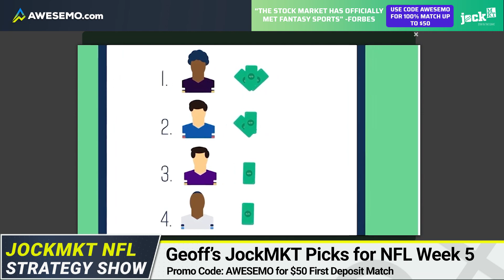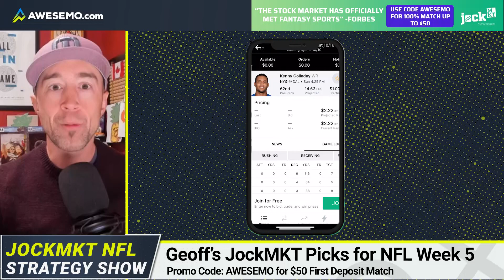Jock MKT NFL DFS Lineups, Strategy, & Picks Week 5 | Joe Burrow, Nick Chubb, Kenny Golladay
Geoff Ulrich breaks down his favorite Jock MKT NFL picks for the Week 5 Sunday main slate, including Joe Burrow and Nick Chubb.

SHOW INDEX
0:00-0:57 Jock MKT Week 5 NFL Picks
0:57-2:31 Joe Burrow, Bengals
2:31-3:51 Nick Chubb, Browns
3:51-5:33 Kenny Golladay, Giants